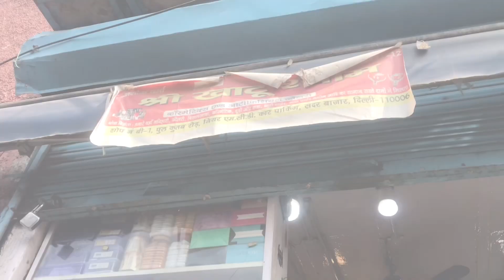Choker Set Wholesale Market in Delhi | OPEN CHALLENGE इससे सस्ता कहीं नहीं मिलेगा | Diwali biggest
Choker Set Wholesale Market in Delhi | OPEN CHALLENGE इससे सस्ता कहीं नहीं मिलेगा |

Shop Name  Sidhi khati cosmetic

Address :Khari Bouli railway station sadar Bazaar,11006

Near Metro Station, Tis Hazari And R.K Ashram Marg Metro Station.

Near Railway Station, New Delhi and Old Delhi Railway Station Sunday Market Off

Choker Set Wholesale Market in Delhi | OPEN CHALLENGE इससे सस्ता कहीं नहीं मिलेगा | Sky Jewellery

Shop Name - Sidhi khati cosmetic ki dukan

Address :-  Khaori Boili railway station Sadar Bazar, Delhi - 110006